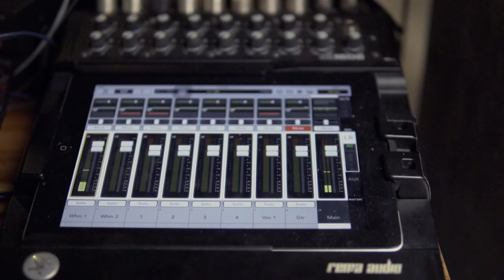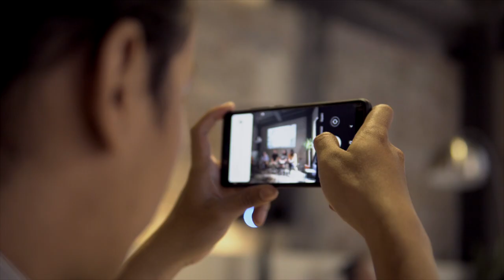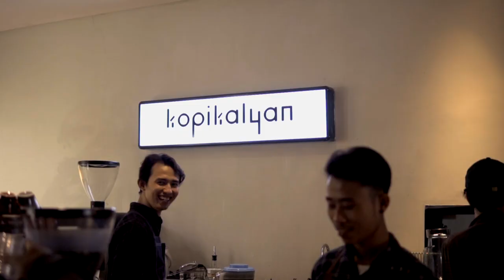Menolak Nyaman 01 - Seni Pertunjukan dan Kekaryaan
Dengarkan Podcast MenolakNyaman di tautan berikut,

Menolak Nyaman adalah sebuah diskusi dan obrolan santai tentang segala hal yang berkaitan dengan wayang, perempuan, dan seni pertunjukan. Pertemuan ini adalah ruang untuk merangkai pertanyaan dan jawaban secara 'gotong-royong'; bahwa setiap kita adalah memang seorang penanya, sekaligus pembicara.

Ide MenolakNyaman lahir dari pemahaman, kalo gabisa dibilang kegelisahan, tentang tirani modern dari sebuah pilihan; bahwa tidak punya pilihan itu menyedihkan tetapi kebanyakan pilihan juga luar biasa membahayakan. Dalam buku “The Paradox of Choice”, Barry Schwartz menuliskan bahwa kita telah menyadari dan mempelajari bahwa pilihan adalah bagian penting dan mendasar bagi otonomi serta kesejahteraan kita, tetapi disaat yang sama, memiliki terlalu banyak pilihan justru dapat membuat seseorang menjadi stres, serba tidak puas, dan bahkan depresi. Or in today’s common language, anxiety.

Sesi Kita Bercerita tentang Pilihan kali ini akan mengajak beberapa pelaku kreatif independen dan komunitas untuk berbincang tentang itu. Tentang bagaimana, dari sekian banyak kemungkinan, kami memilih untuk memulai dan terus merawat hasrat kekaryaan kami dengan berbagai cara. Barangkali memang ga enak jadi orang kreatif/seniman di Negri ini, tapi emang enak gitu berserah pada ketidakenakkan?

Bertempat di Kopi Kalyan (Jln. Cikajang), acara ini telah dengan lancar terlaksana pada hari Sabtu (28/09) pkl. 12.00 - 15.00 WIB.

Tim @drupadi_id mengucapkan terima kasih kepada seluruh pihak yang dengan berbesar hati berkolaborasi dengan kami:

Sampai jumpa di MenolakNyaman selanjutnya!